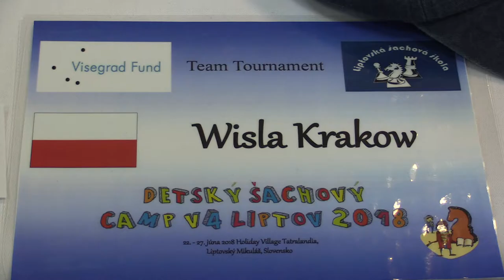3.4.4. Matúš Kramár - Magdalena Pudelko 1:0